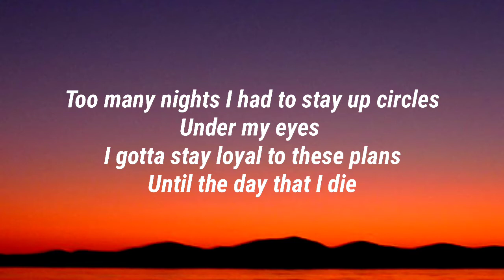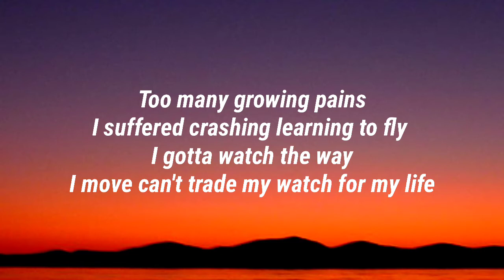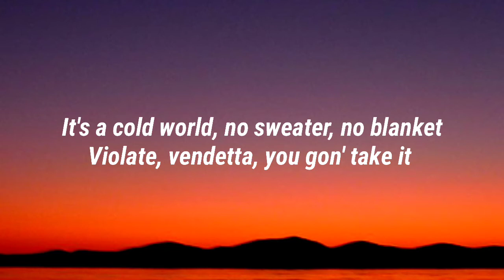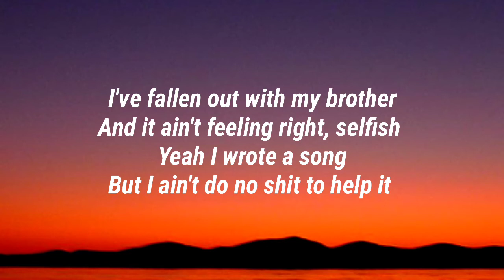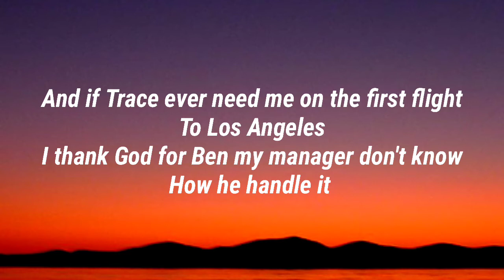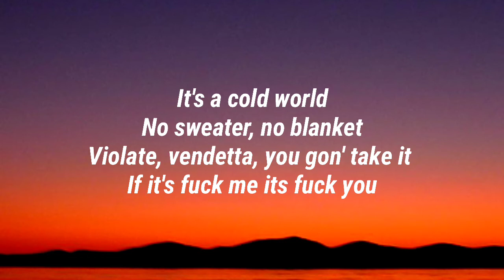Mishlawi - Growing Pains (Lyrics)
"Growing Pains" lyrics
mishlawi Lyrics
Track "Mishlawi"
on Bandsintown
"Growing Pains"

Too many nights I had to stay up circles under my eyes
I gotta stay loyal to these plans until the day that I die
Too many growing pains I suffered crashing learning to fly
I gotta watch the way I move can't trade my watch for my life
My sister just became a mother I'm in love with Bahia
Fuck the pandemic, I was staying home and ain't get to see her
My sister she just had a baby named her after my father's mother
And when he heard the news, he cried to know she was thinking of her
These rappers think they rich, but they just do it for Instagram
I'm rich in real life bitch, I'm a motherfuckin' business man
My father tried to give us shit he never had
So when my daughter turning 10 know I'ma get her ass a Birkin bag

It's a cold world, no sweater, no blanket
Violate, vendetta, you gon' take it
If it's fuck me, its fuck you
With your goofy ass
I was robbed up in my city and they told
But then we got it back

And if I left you down in the dark
I was wrong, put the blame on me
I turned into a slave to a slave
I feel free with these chains on me

I've fallen out with my brothers
And it ain't feeling right, selfish
Yeah, I wrote a song, but I ain't do no shit to help it
See Richie? That's my brother
Made me believe that I got it
Dadda was my DJ when nobody was in the audience
And if Trace ever need me on the first flight to Los Angeles
I thank God for Ben, my manager
Don't know how he handle it
'Cause I know I give you a hard time
And I been tryna make it out
'Cause if I shine, then we gon' all shine
They don't wanna count me in
And if I die, I ain't gon' rest good
I'm holding down 351 in London, rapping on Westwood
Why they talk down on a youngin' getting cash
Saying I went pop with it
I'm an authentic artist
Never play me for the opposite